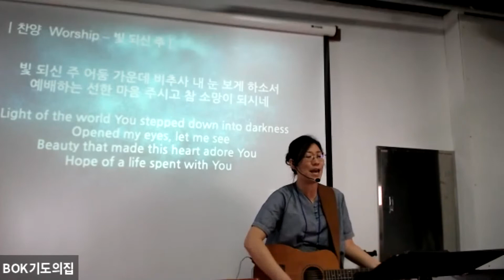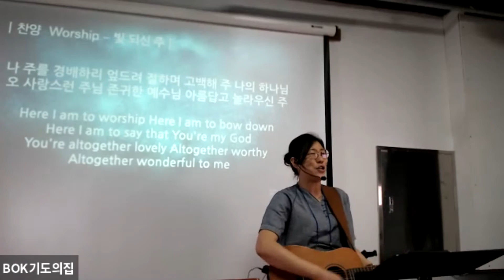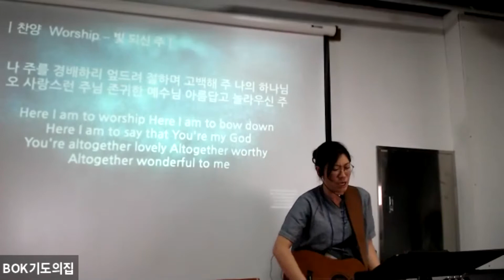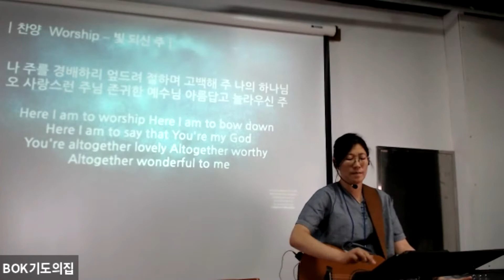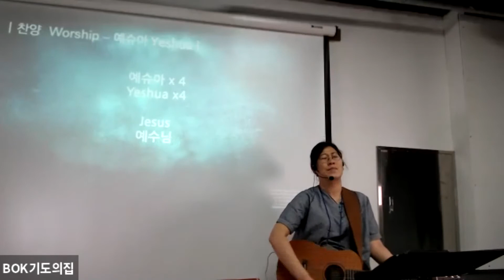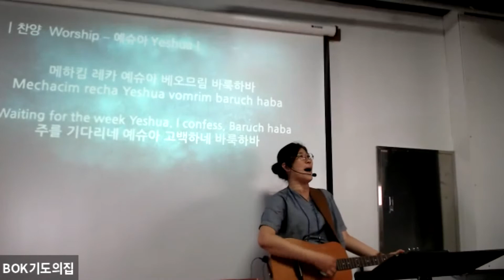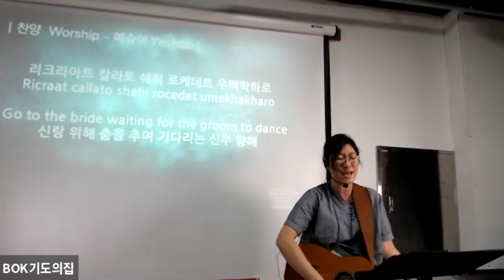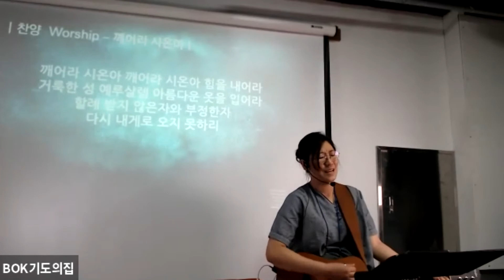20/06/23 BOK 와치맨 스쿨 예배 - 이마리아 선교사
BOK 기도의집 와치맨 스쿨